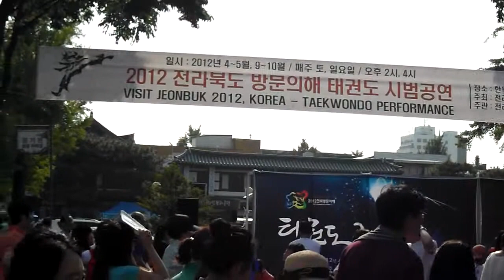한옥마을에서 본 태권도 댄스 태권도 격파 , 태권도 격투기 , ...Taekwondo Martial Arts.... Jeonju ... Jeonju Hanok Village.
한옥마을에서 본 태권도 격파 , 태권도 격투기 , 태권도 댄스  Jeonju Hanok Village.

Come to Jeonju city , a hometown of Bibimbap , and experience special axperience satisfying your five senses!